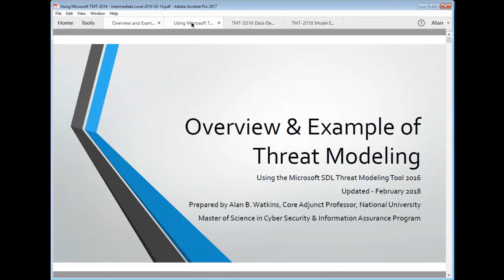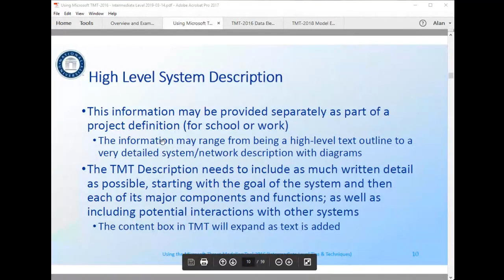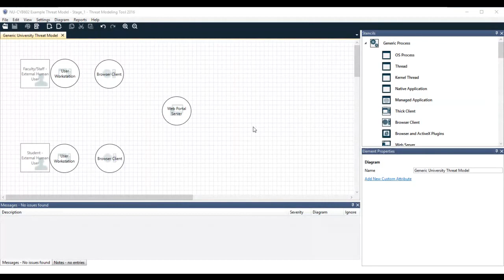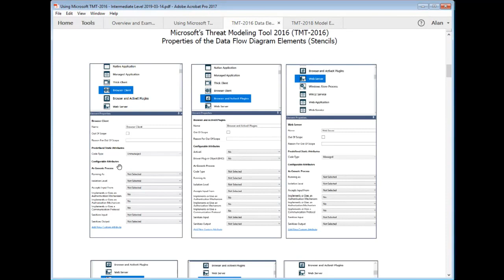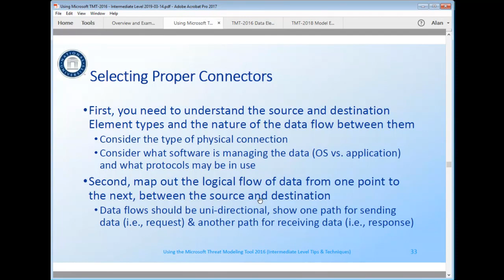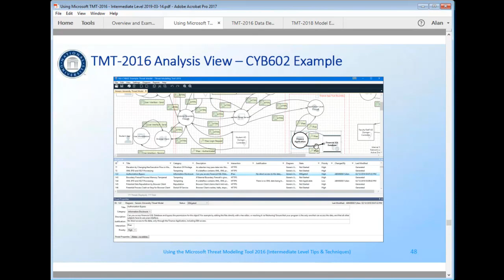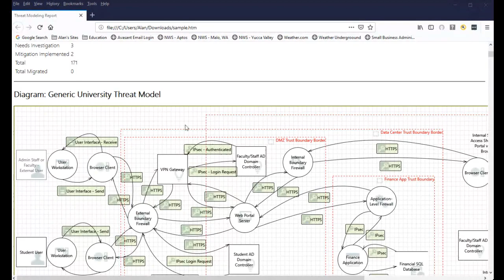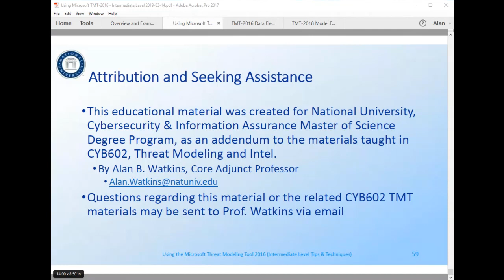Creating a Threat Model using TMT 2016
This is a recording of a special lecture session for National University, based on supplemental  materials for the CYB602 course related to using the Microsoft Threat Modeling Tool 2016 version (TMT-2016) to create and modify a sample threat model. This session was created and conducted by Prof. Alan Watkins, Core Adjunct Faculty in the Cybersecurity and Information Assurance degree programs (BS and MS); held on Tuesday, 04/09/2019, starting at approx. 6:08pm PDT.